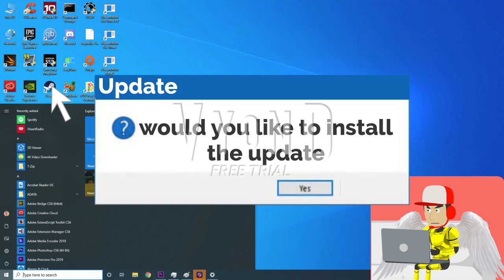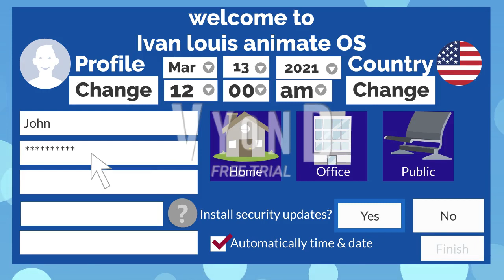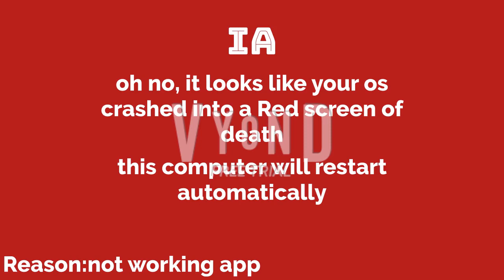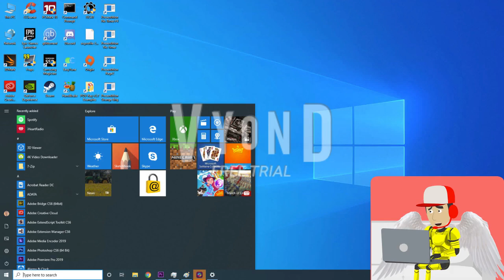Ivan louis animate OS 4 (Requested by ivan louis animate)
This video was requested by ivan louis animate